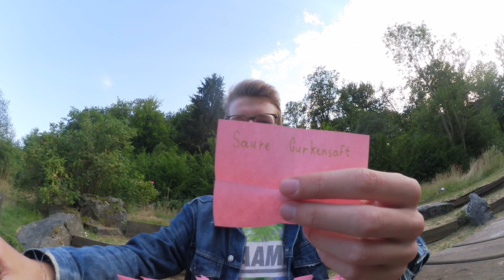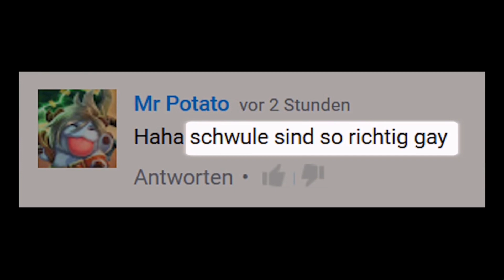Chili 🌶 und Ei 🥚 in einem EKLIGEN Smoothie | Challenge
In dieser Challenge lose ich von 20 Zetteln 10 Zutaten aus, welche ich in meinen Smoothie tue. Allerdings steht auf der Hälfte der Zetteln ekelhafte Sachen wie Chili, rohes Ei oder eine Kartoffel.